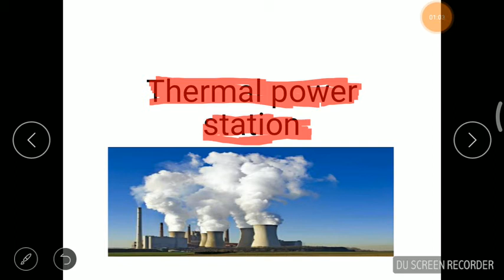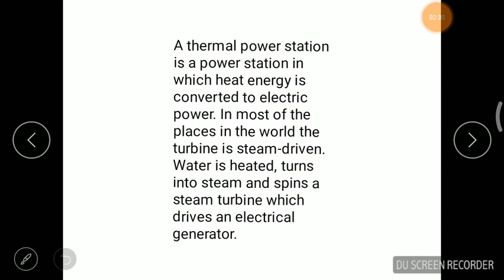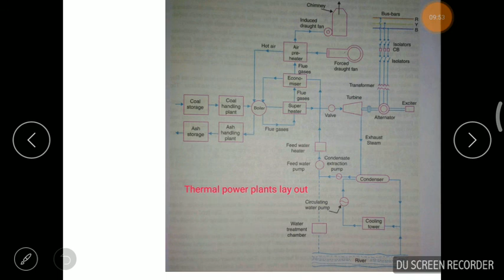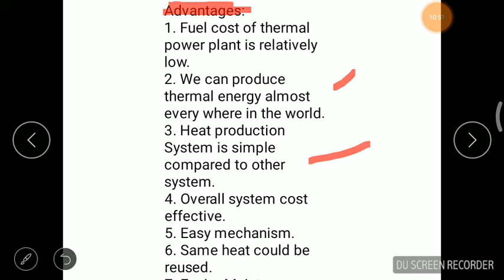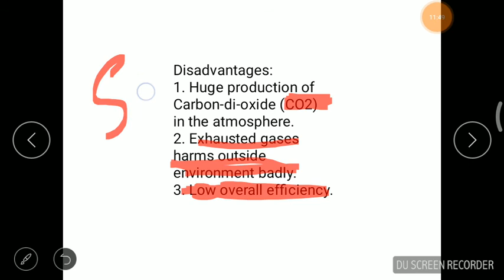Thermal power station in hindi,steam power station in hindi,electrical in hindi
Hydro power plants ke lye is link.par click kre..